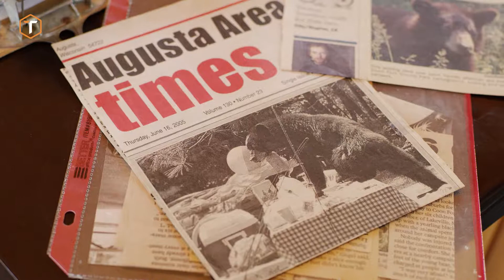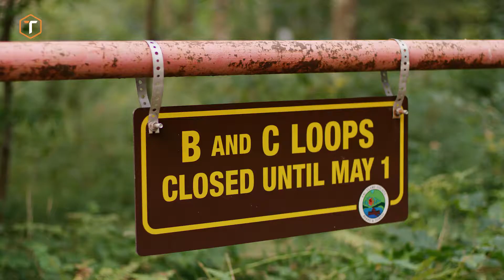Made to Go to Work: Ranger Tess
Tess is a Park Ranger in West Central Wisconsin and she is made to go to work.

When Tess isn't working, she is always outdoor — hunting, fishing, hiking, shooting guns, practicing archery and help teach archery. "Mother nature around you is much more than you as a person."